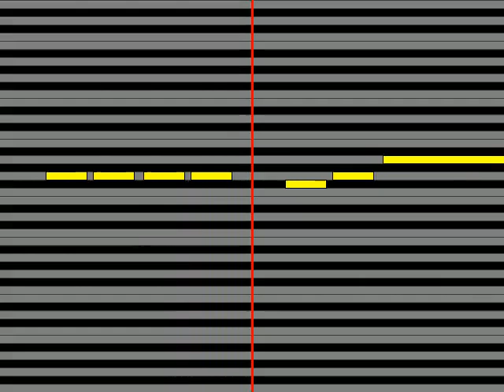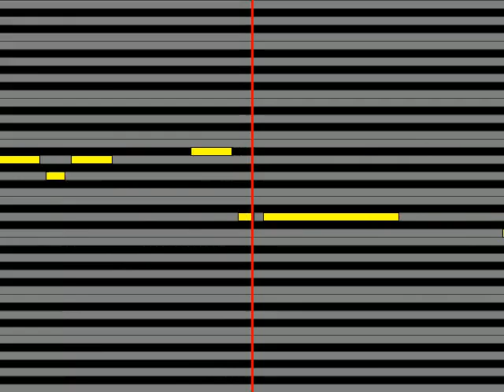【ガイドメロディ】 山本あき 大阪さみしがり